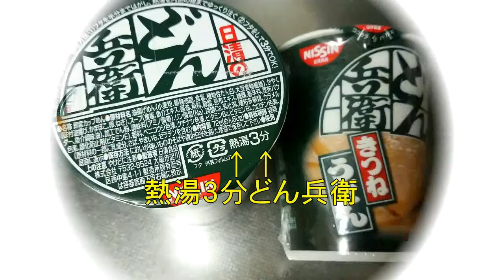どん兵衛は何分どん兵衛が美味しいのか？検証した!!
お笑い芸人でミュージシャンのマキタスポーツさん発案の【１０分どん兵衛】が驚くほどの美味しさだった！と評判を呼んでますね。
そこで今回は３分どん兵衛の美味しくなる時間を５分、７分、８分、９分、１０分と試してみました。
一番おいしかった待ち時間は何分なのか？動画にまとめました！